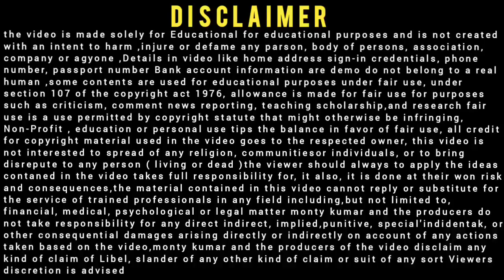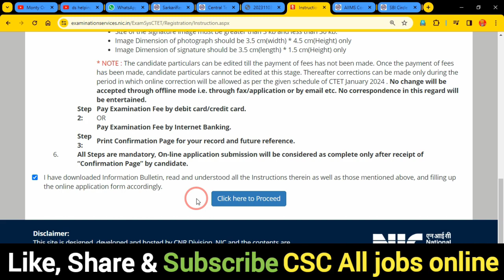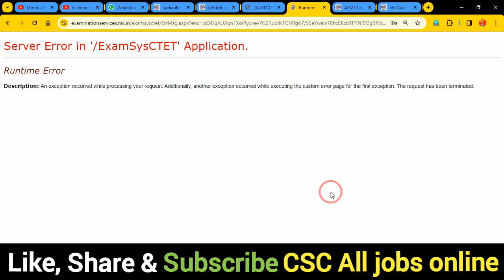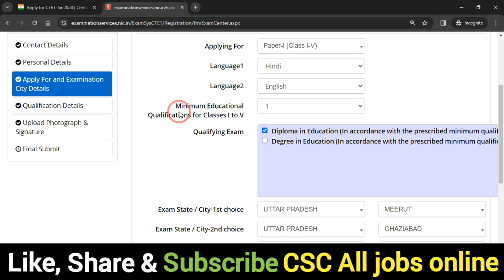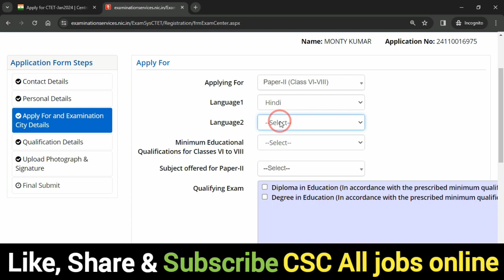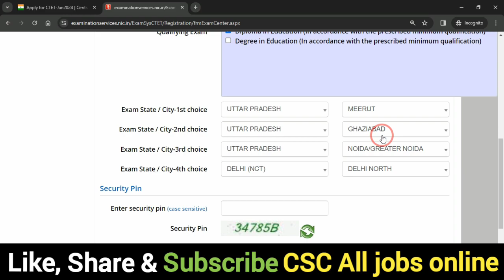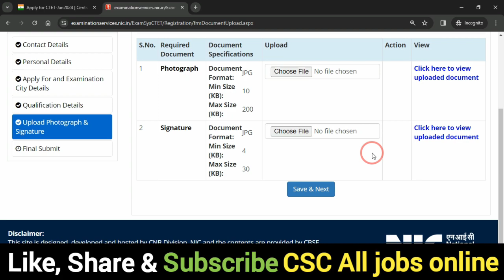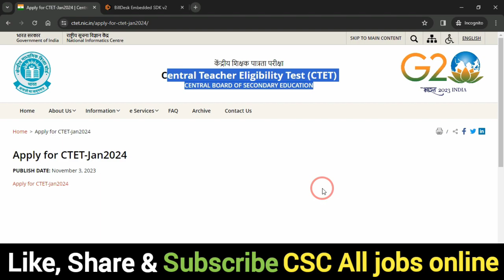CTET Jan 2024 Online Form Kaise Bhare 🔥 CTET Apply Online Form 2023 Kaise Bhare 🔥 CTET JAN 2024 Form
In this Video we discu CTET Jan 2024 Online Form Kaise Bhare 🔥 CTET Apply Online Form 2023 Kaise Bhare 🔥 CTET JAN 2024 Form

Dosto,👉is video me Maine aapko CTET Jan 2024 Online Form Kaise Bhare ke bare me jise dekhkar aap log is Bharti k bare me Puri jaankari step by step jaan payenge, i hope ye jaankari aapke liya faydemand rahegi so do watch full video

.Thnx. you.

CTET_Apply_Online_Form_2023_Kaise Bhare

Little Bit About Me,( Monty online Form )